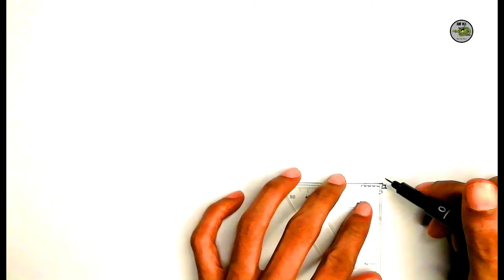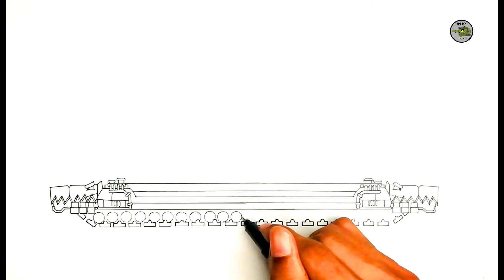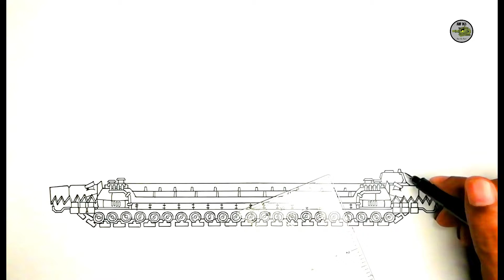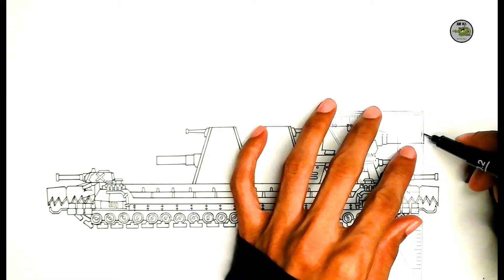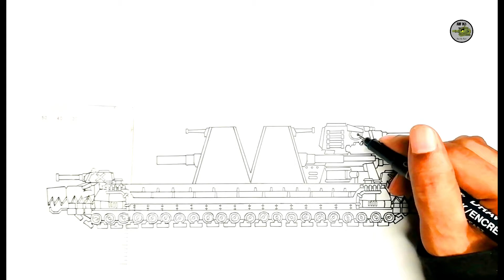How To Draw a Cartoon Tank Hybrid KV-44M | HomeAnimations Tank - Cartoons About Tanks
How To Draw a Cartoon Tank Hybrid KV-44M | HomeAnimations Tank
Hi all, in this drawing video I drew a hybrid tank by combining 4 tanks, KB-44 M, KB-54, Fijeron and Mortar Ratte from HomeAnimations Channel. I hope you will like it
For all of you, please request to draw the next tank cartoon and I will try to draw it

Enjoy This Video and Watch till the end

All drawing videos based on @HomeAnimations  Channel
Another Video About Drawing Tank